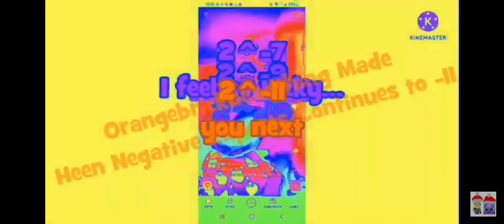Heen Negative Exports Over 2^-? Times Part 2 @alpacawomofumofuyo add this to collab list